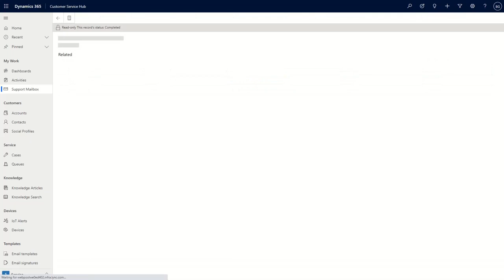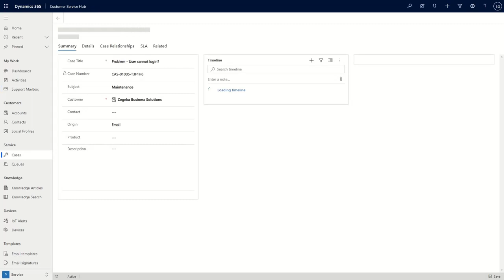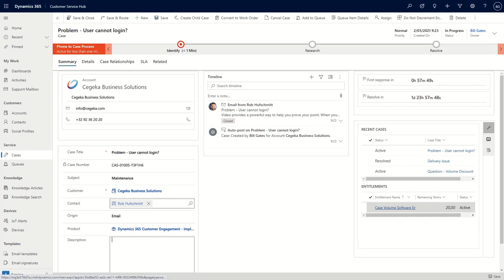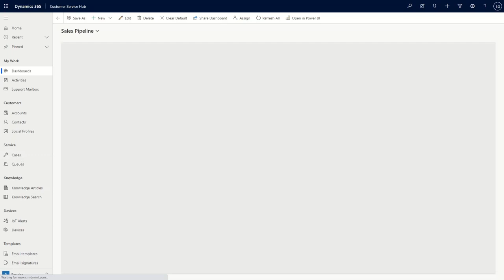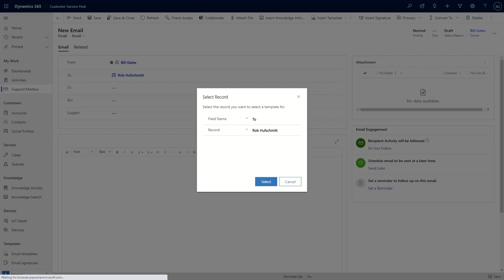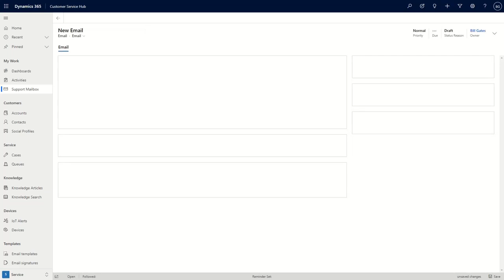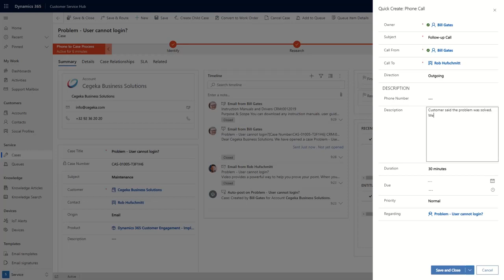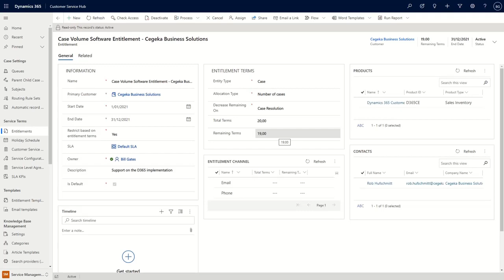What are entitlements in Dynamics 365 and how do they work?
In Microsoft Dynamics 365 Customer Service you can use entitlements to define and track information about a support contract. Entitlements represent the number of cases or hours that can be handled for the customer within a specific pricing you argeed upon in the SLA's of the contract.
This demo showcases an end to end process in which an incoming issue is handled by creating a case, leveraging the entitlements terms in the contract when resolving the case.